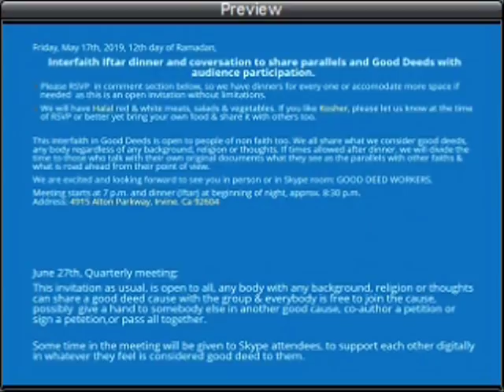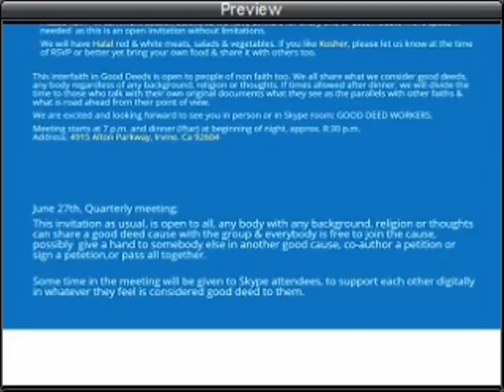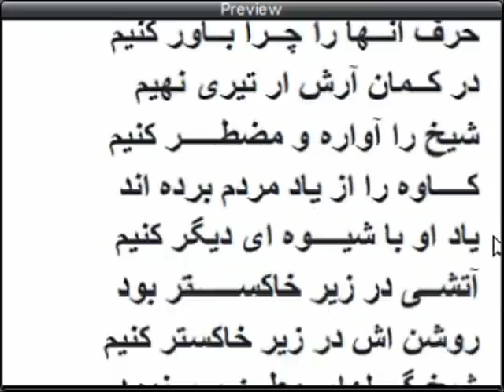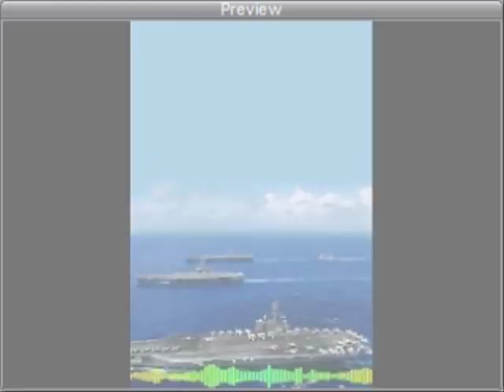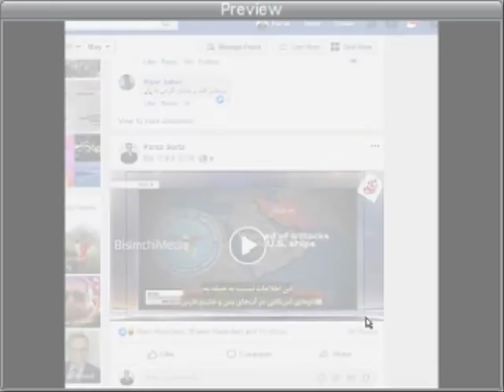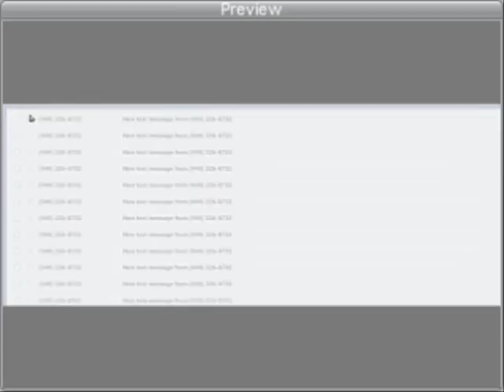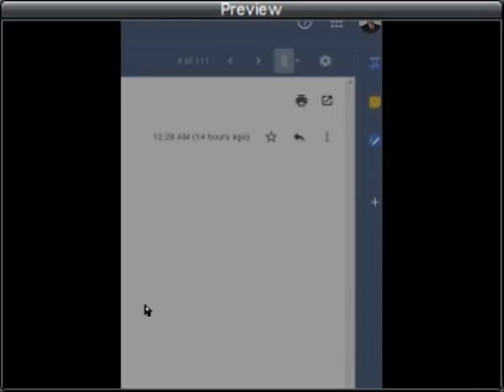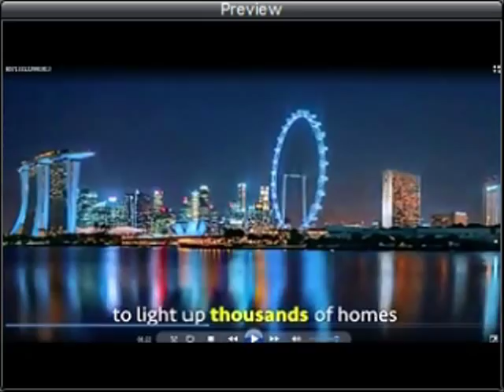Sorbi 2019-05-13 * Persian TV * Mardom TV usa * ​سربی با مردم ​